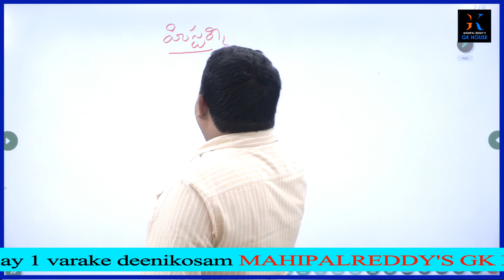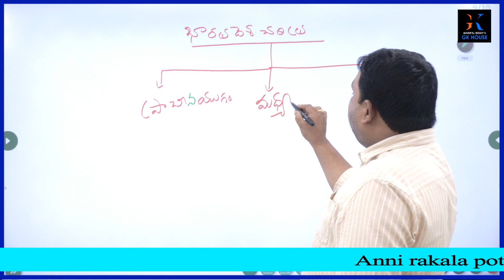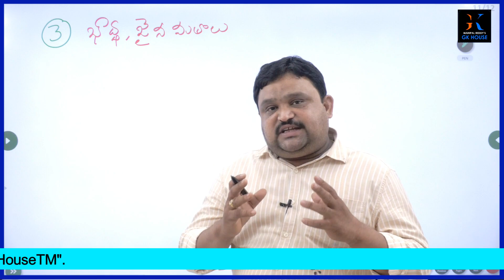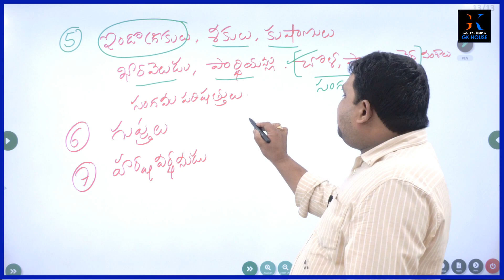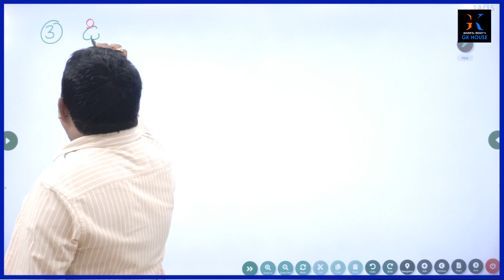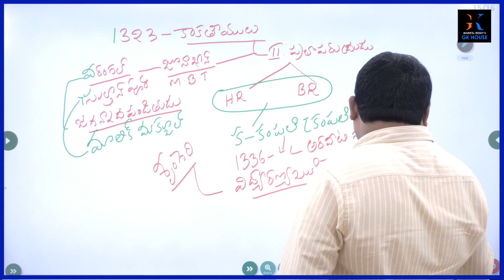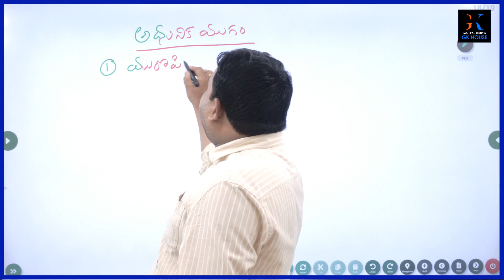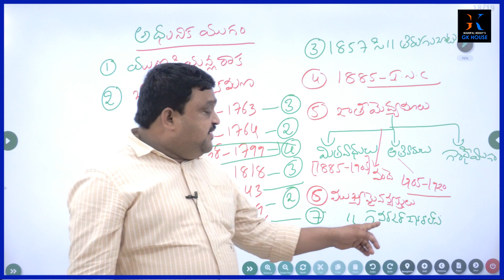INDIAN HISTORY SYLLABUS EXPLANATION ||BY STATE FAME SRIKANTH REDDY SIR || MAHIPAL REDDY'S GK HOUSE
DOWNLOAD MOBILE APP MAHIPAL REDDY'S GK HOUSE FROM PLAY STORE  FOR ONLINE GK AND CURRENT AFFAIRS CLASSES